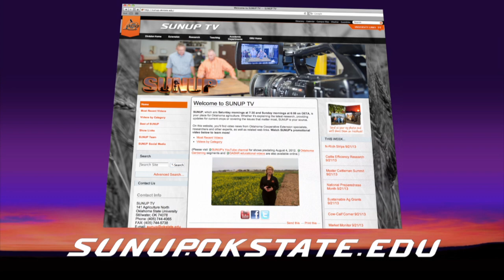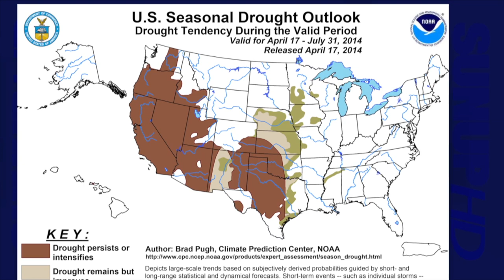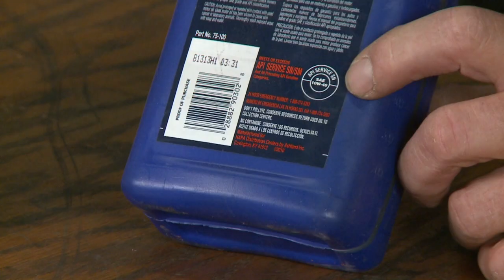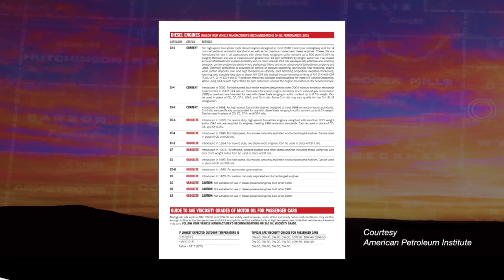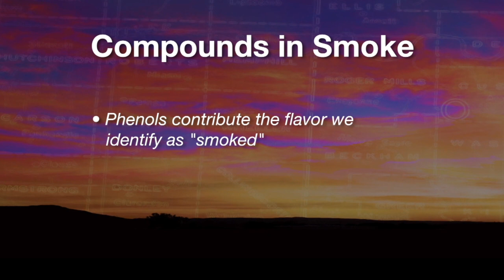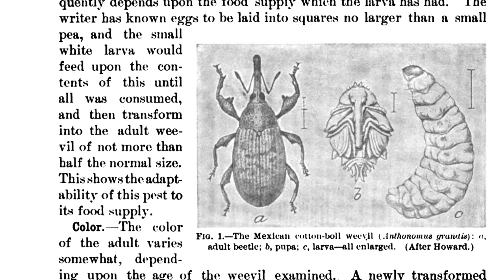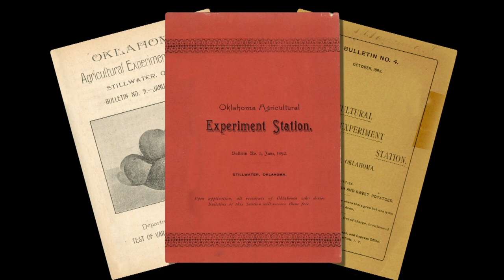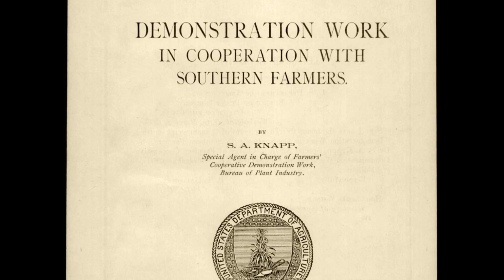Full Show (4/26/14)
This show includes the following segments: Freeze Damage/Lahoma, Greater Prairie Chickens, Extension 100 Preview, Mesonet Weather, Market Monitor, Cow-Calf Corner, Shop Stop and Food Whys.